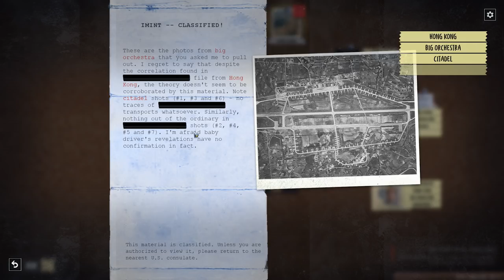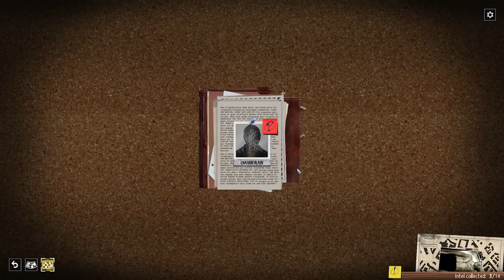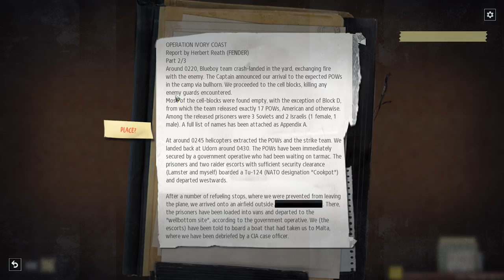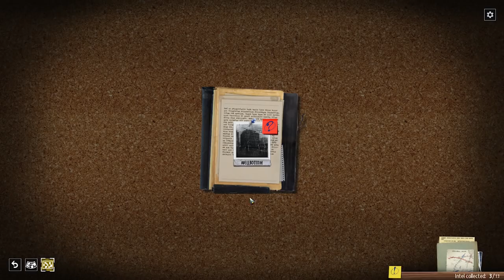Phantom Doctrine - KGB Campaign - Part 14 - Embassy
Playing Phantom Doctrine - an XCOM style game set in 1983 during the Cold War. Phantom Doctrine is an alternate history game, in which you control a secret organization dedicated to fighting a global conspiracy. Phantom Doctrine lets you play as either a CIA or KGB operative, and unlock a third, new game plus protagonist. Phantom Doctrine features both tactical gameplay as well as a strategic layer.

Hi! My name is Marbozir and I've been running a gaming channel since 2011. I enjoy many different genres, but I always had a soft spot for strategy games, so you'll find a lot of them on my channel. The videos I make range from short series, where I check out new games that interest me, through long series focused on games I especially enjoy (including high difficulty level playthroughs), to completely random one-offs, occasional multiplayer series, old games and more. I like sarcasm and dry humor, so you'll probably find some of that in my videos too!